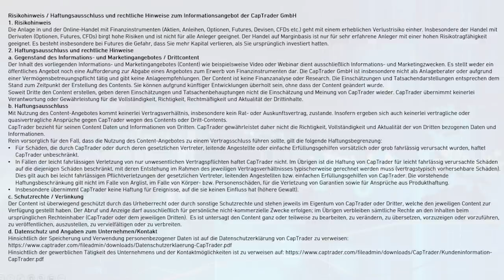Bitcoin | Aktien | Gold | Minenaktien | Inflation | Gysi & Wagenknecht | Marc Friedrich im Gespräch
Marc Friedrich hat CapTrader zu einem spontanen Interview eingeladen und spricht über seine Prognosen zu Bitcoin und anderen Kryptowährungen, Investitionen in Goldaktien, Gold, Silber sowie Edelmetalle. Er erzählt außerdem von seinen Begegnungen mit Gregor Gysi und Sarah Wagenknecht im Zusammenhang mit dem Cantilloneffekt und gibt seine Einschätzungen zu Inflation, China & Taiwan, US-Präsident Biden und die Börsenmärkte im Jahr 2022.

Inhalte des Videos sind u.a.:
00:00:00​​​​ Begrüßung & Intro
00:00:10 Bitcoins Novemberprognose von Marc Friedrich
00:00:28 Bitcoins Einfluss auf die Aktienmärkte und Börsen - Ja oder Nein?
00:01:27​ ​Altcoins sind Shitcoins im Gegensatz zu BTC?
00:01:56 Ethereum
00:02:47​​ Inflation ist da - so Marc Friedrich
00:04:30 Wie anlegen in einem inflationären Umfeld?
00:06:35​​​​ Notenbanken, Inflation, Geld drucken. was haben wir nicht auf dem Schirm?
00:09:50 Euro
00:10:40 Gysi, Wagenknecht und der Cantillon Effekt
00:12:50 In Gold & Rohstoffaktien antizyklisch investieren
00:14:45 Preismanipulation bei Gold an der COMEX
00:18:00 China & Taiwan
00:20:05 Biden der ideale Präsident für Chinas Einmarsch in Taiwan?
00:21:48 Wo würde Marc Friedrich sein Geld gerade anlegen?
00:23:52​​​​ Disclaimer